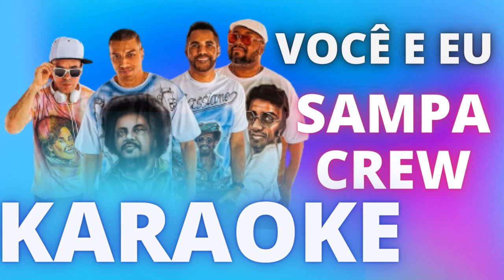VOCÊ E EU (((ao vivo))) - SAMPA CREW - KARAOKE DEMONSTRAÇÃO